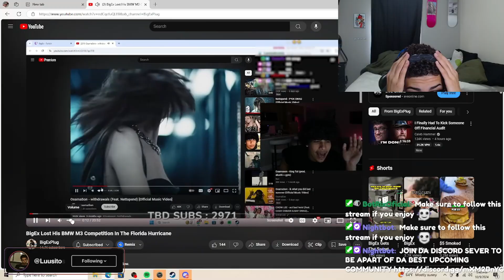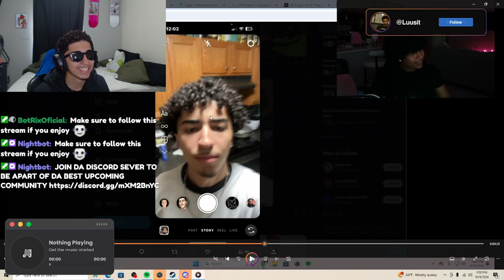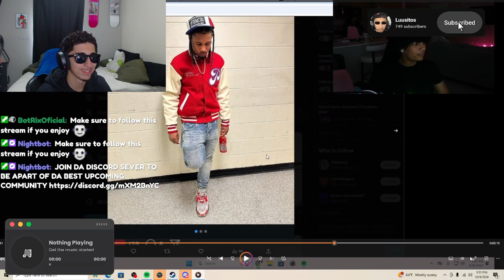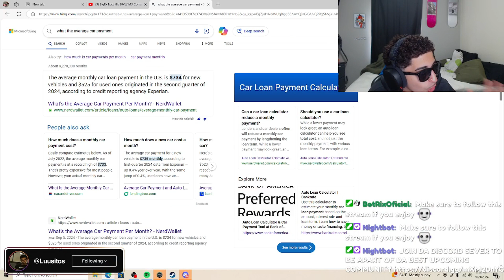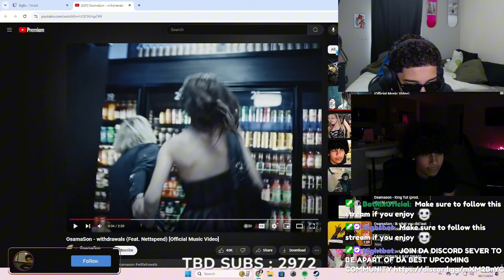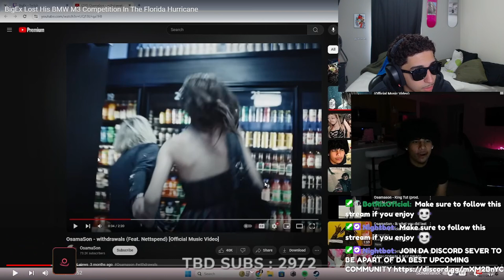BigEx Came At Me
Main Channel